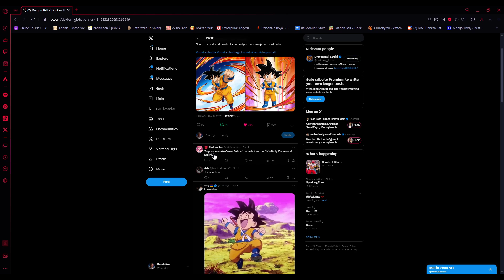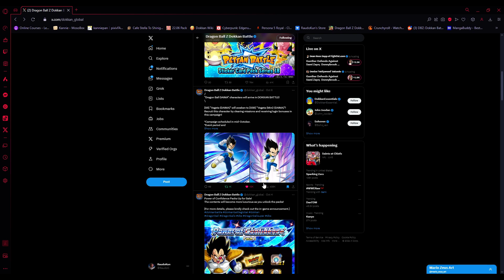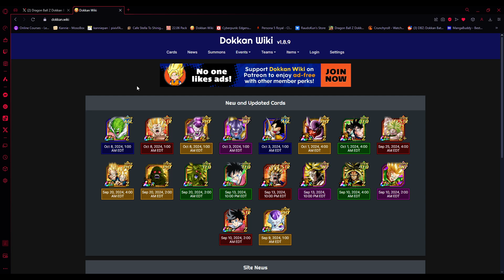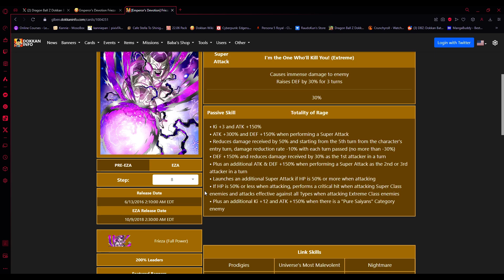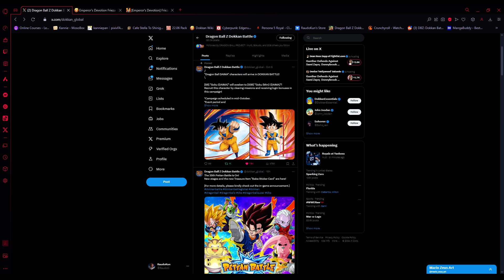DRAGON BALL DAIMA IS COMING TO DOKKAN BATTLE! GOKU AND VEGETA MINI ARTS!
DAIMA Coming to Dokkan! Let me know what YOU think?

Video Title: DRAGON BALL DAIMA IS COMING TO DOKKAN BATTLE! GOKU AND VEGETA MINI ARTS!

Second Channel!

Socials!